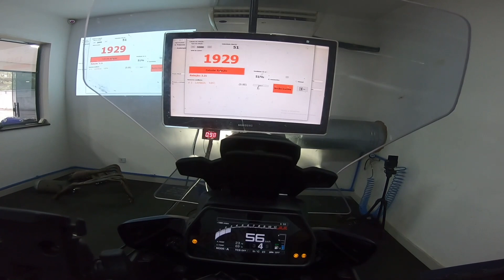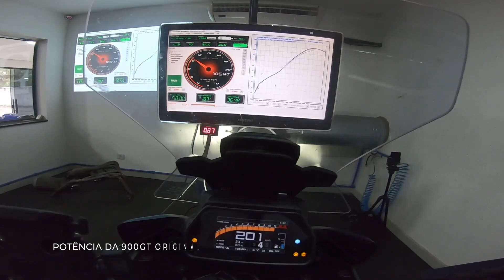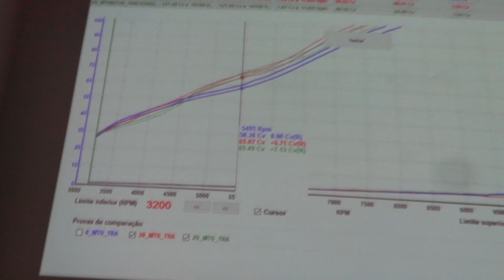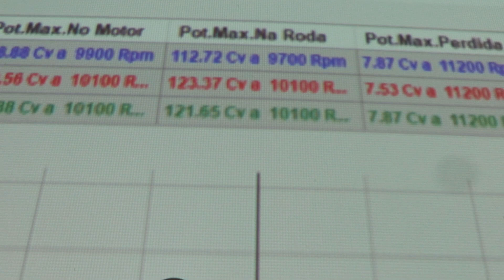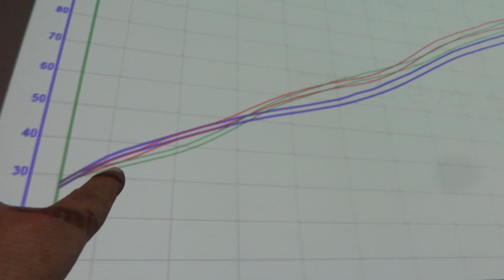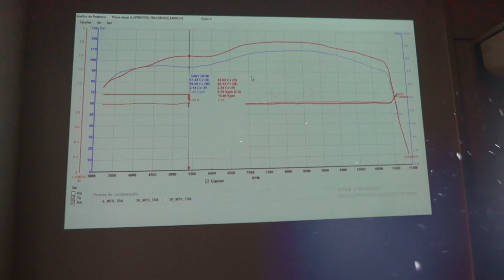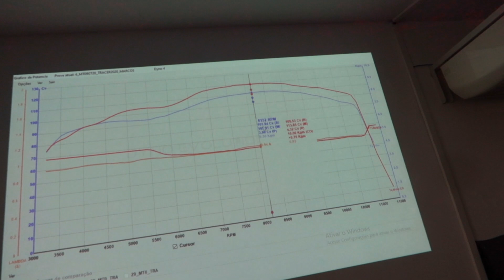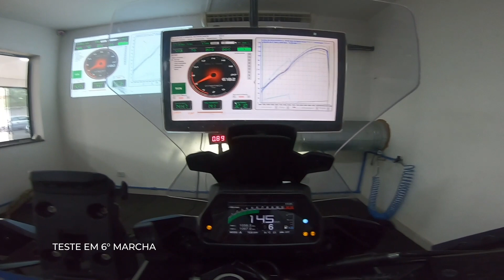ESSE JESKAPÃO É O MELHOR INVESTIMENTO QUE VC PODE FAZER NA 900GT!!!!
Jeskap detém a mais alta tecnologia no desenvolvimento de escapamentos de alta performance, garantindo ganhos expressivos de potência e torque. Temos orgulho de ser 🇧🇷